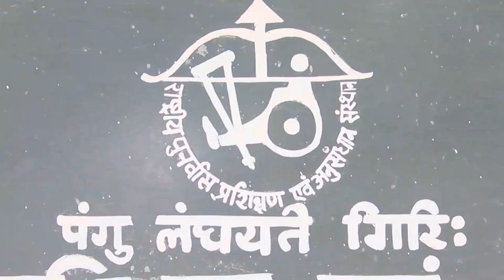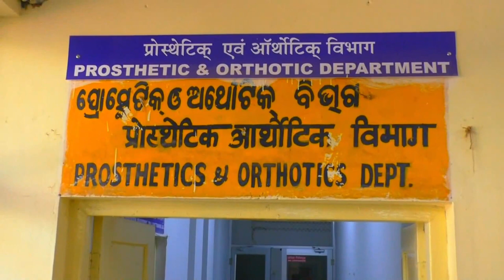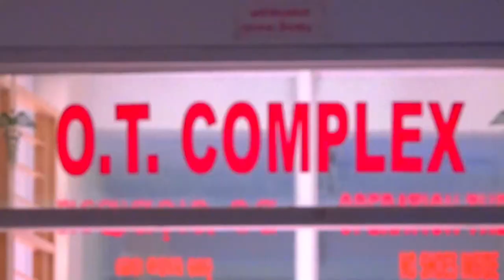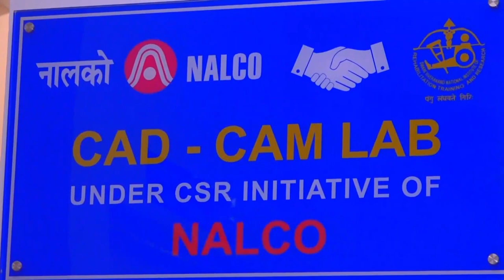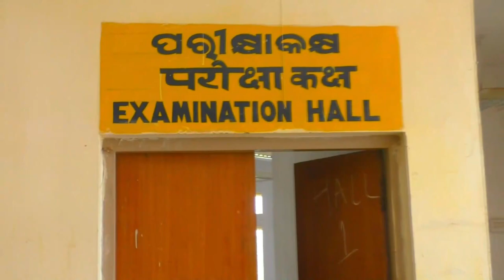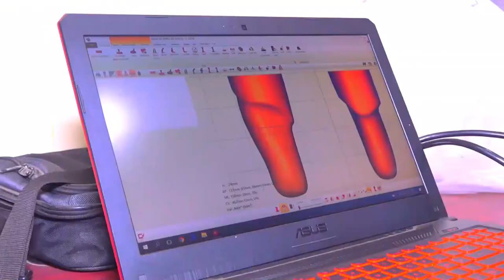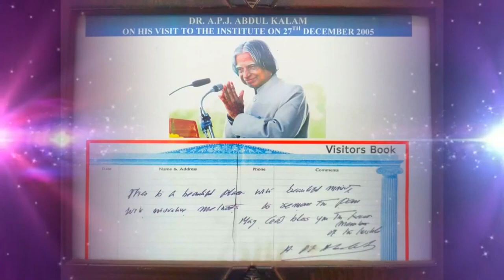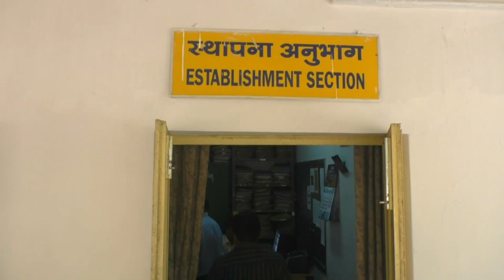SVNIRTAR Documentary Film (2022)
A Documentary on
Swami Vivekanand National Institute of Rehabilitation Training & Research, Olatpur, Post- Bairoi, Dist- Cuttack, Odisha 754010
Ministry of Social Justice & Empowerment